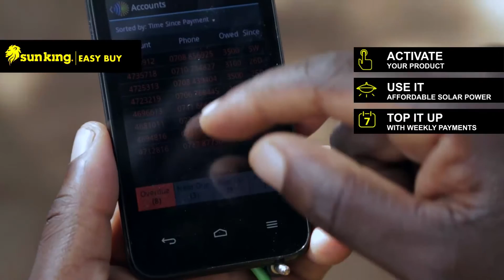Sun King - EasyBuy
Sun King EasyBuy(TM) uses an advanced keypad-based IoT technology, applied across a range of Sun King products. Customers can pay and activate their lamps easily using their mobile phones. EasyBuy adapts to consumer needs and allows customers to enjoy using Sun King products while gradually paying for them.